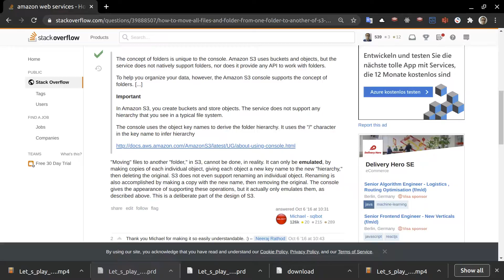Let's play Minecraft 1.16 - E133